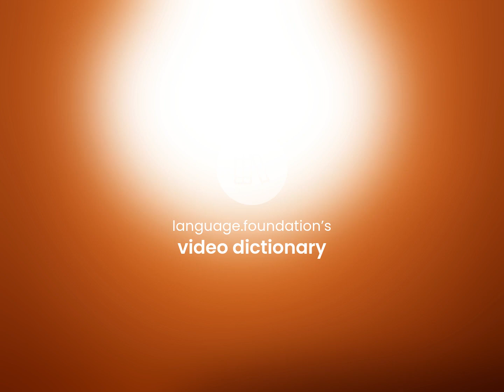Nonopening — NONOPENING definition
What is NONOPENING meaning?

Susan Miller (2023, March 9.) Nonopening in the dictionary